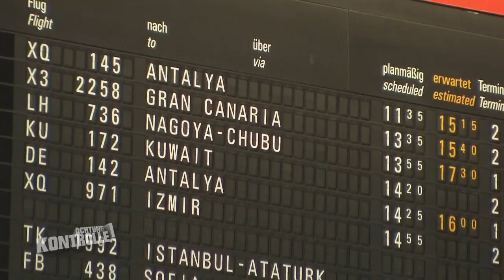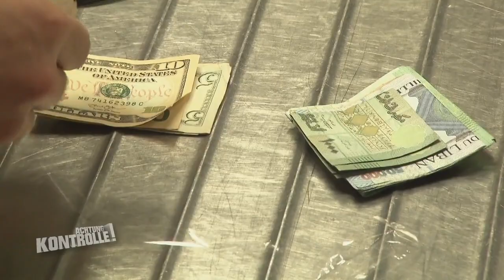Über 10.000€ Bargeld im Zoll gefunden: Wofür ist das Geld? | Achtung Kontrolle | Kabel Eins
► Ganze Folge auf JOYN Der Zoll kontrolliert ein Ehepaar am Flughafen. Sie haben über 10.000€ Bargeld dabei - Wofür ist das ganze Geld?